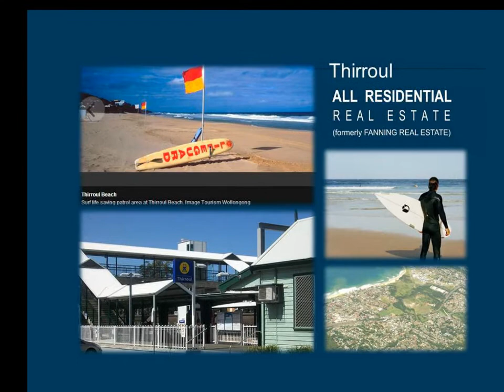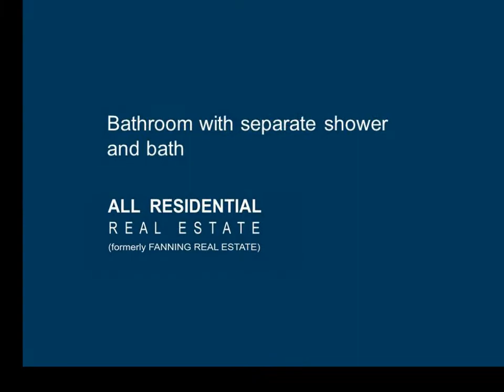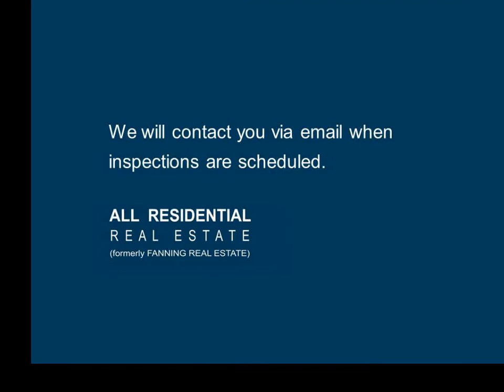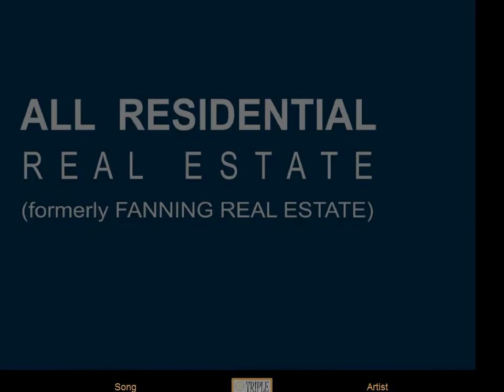12/14 Raymond Road Thirroul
Wollongong Real Estate - All Residential Real Estate specialises in residential real estate sales and property management. 306 Crown St, Wollongong. Ph 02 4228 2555.

Peaceful Seaside Village Lifestyle Awaits

Looking for a Sea Change, sick of the fast pace of city living or just wanting to re-locate to a secure family orientated beach side village environment? Well your hunt is over, it is time to sit back and start relaxing and let the worries of the world wash away with the gentle lapping of each wave. This charming four bedroom home has all the modern comforts whilst offering a secure family environment in the peaceful seaside village of Thirroul. Even though it is a short stroll to the shops, it can take hours as every one wants to stop and chat. Being located only minutes from the beach, parks and playgrounds, your family will be forever thanking you for their new found lifestyle.

Having a sunny north facing aspect, this family home boasts three great sized bedrooms and the fourth bedroom is ideal to tuck away that temperamental teenager looking for independence, the visiting relatives or maybe even a home office or generous study. All three bedrooms feature built in wardrobes and the master bedroom has an extra bank of built ins and ensuite with extra large shower. Each bedroom is very comfortable with soft carpet under foot, the windows are large to capture the warm sunlight and trap the cool escarpment breezes and feature not only venetian blinds but also curtains for added privacy.

The upstairs bathroom is bright and airy with a separate bath and shower and the toilet is right next door, there is also a double linen cupboard for all the family's beach towels.

Downstairs the light floods in, complimenting the polished floor boards that flow seamlessly through the large lounge / living room and into the well appointed kitchen. You can forget the dishes and go to the beach as there is a dishwasher to boot, and you will have more than ample cupboard space to store those Christmas goodies. There is an internal laundry which also features an extra toilet for when you are covered in sand from the beach.

Following on from the relaxed feel of this property there is a good sized rear fully fenced private courtyard with low maintenance garden to enjoy and not be a slave to. The double garage has been modified for storage on one side and there is also extra under stair storage to be factored in.

If being located close to the beach, having a secure family friendly location, being close to shopping centres, schools and transport appeals to you, well hesitate no longer, dive right in and enjoy.

* Three great bedrooms with built in robes, carpets, venetian blinds and curtains
* Master bedroom features ensuite with double shower for double enjoyment
* Forth bedroom ideal for teenager, visiting relatives or generous study
* Large sunny and breezy living / lounge room with tasteful polished floors
* Bathroom with separate shower and bath
* Separate toilet
* Modern kitchen with dishwasher, lots of cupboard space & pantry
* Electric stove / oven and range hood
* Internal laundry with second toilet
* Remote garage with storage facility and extra under stair storage
* Large light and airy window allow sun light to flood in
* Venetian blinds and curtains through out
* Satellite dish ready to go
* Freshly painted in selected areas
* Rear courtyard with low maintenance garden
* Cool escarpment breezes
* Secure family development
* North facing, sunny aspect
* A short walk to the beach
* Close to all amenities
* Ideal for Sydney commuters
* Ideal for people who love a village lifestyle, surfing, swimming or relaxing

Make this one of the simplest decisions you have to deal with this year, register your interest and come along to our first inspection, guaranteed to impress this favorable family home is not expected to stay on the market for long. Supply your family with the security and peace it deserves, in a world were comfort is rarely offered so freely take advantage of your chance for peace, quiet and delight.